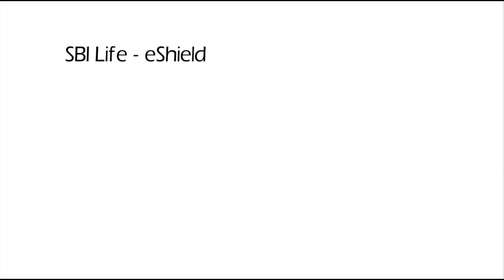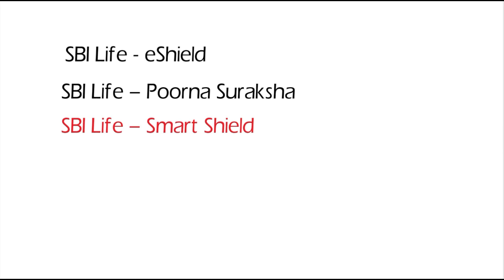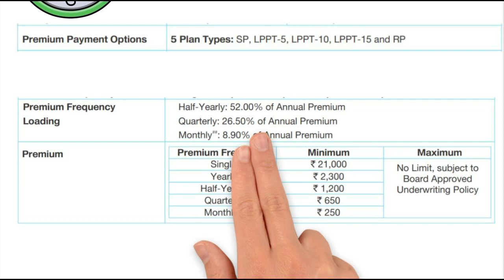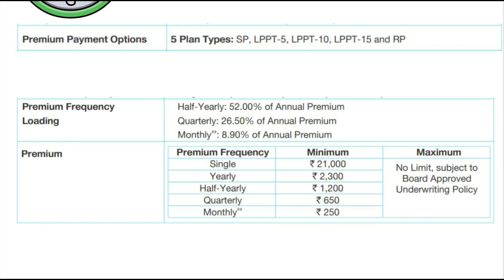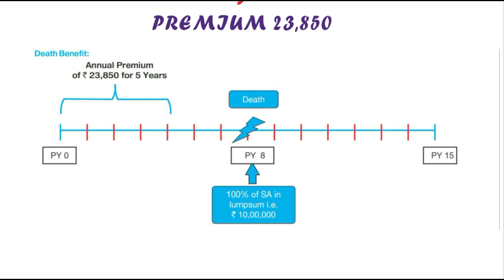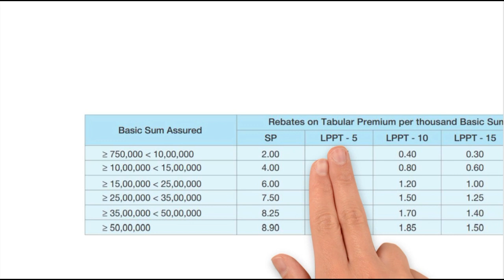Sbi Life Best Selling Term Insurance Policy Smart Swadhan Plus || Insurance Videos In Telugu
Sbi Life Best Selling Term Insurance Policy Smart Swadhan Plus

Founded in 2001, SBI Life is one of the most trusted life insurance companies in India. The company deals in a wide range of life insurance products that include traditional life insurance plans, child plans, pension plans and savings plans, among others.

SBI Life Smart Platina Assure It is a non-linked and non-participating life endowment assurance savings product. It offers guaranteed returns with the advantage of paying premiums for a limited tenure.

SBI Life Shubh Nivesh is an individual, non-linked and participating life insurance savings product that offers insurance cover, income & saving under a single insurance plan.

SBI Life Smart Bachat is an individual, non-linked and participating life insurance savings plan with the LPPT option. It provides required financial assistance to your family and loved ones in case of any emergency.

SBI Life Smart Humsafar is an individual, non-linked and participating life insurance saving plan. It is a joint life insurance plan under which you can insure yourself and your spouse.

SBI Life e shield SBI Life e shield is an online term insurance plan or pure protection plan that provides a wide range of benefits at an affordable premium.

SBI Life Poorna Suraksha is an individual, non-linked and non-participating life insurance pure risk premium plan that comes out with an inbuilt critical illness cover.

SBI Life Sampoorn Cancer Suraksha is a comprehensive cancer insurance plan that comes with a host of features. The plan provides needful support to you and your family to easily go through the difficult times.

SBI Life Smart Shield is a pure term insurance plan which provides complete financial security to your family in case of your demise. It secures your family's financial future against an eventuality.

SBI Life Saral Shield is an individual, non-linked and non-participating life insurance pure risk premium product. The plan provides financial protection to your family.

SBI Life Saral Swadhan + is an individual, non-linked and non-participating life insurance saving product with the return of premium. The plan helps to meet your family's needs in case of an eventuality.

SBI Life Grameen Bima is an individual, non-linked and non-participating microinsurance life insurance pure risk premium plan that provides financial security to your family at reasonable costs.

SBI Life eWealth Insurance is a ULIP product that helps you to secure your family and grow your wealth. The plan also provides required financial cover to your family in case of any eventuality.

SBI Life Smart Insure Wealth Plus is an individual, unit-linked and non-participating life insurance plan. It ensures your family's protection in the case of an eventuality.

SBI Life Saral Insure Wealth Plus is an individual unit-linked and non-participating life insurance product. It is a monthly savings plan, which helps you to build your savings gradually.

SBI Life Smart Wealth Builder offers comprehensive life coverage and enhanced investment opportunity. The plan also offers guaranteed additions, which are based on the policy tenure.

SBI Life Smart Wealth Assure is an individual unit-linked and non-participating life insurance plan. The plan offers market-linked returns along with the life insurance cover.

SBI Life Smart Power Insurance is a unique plan that allows wealth creation with the help of a reasonable premium.

SBI Life Smart Elite is a unit-linked insurance plan that comes out with dual benefits of investment and insurance. It grants useful features that empower great control to manage the investment.

SBI Life Smart Privilege is an individual, unit-linked and non-participating life insurance plan. The plan allows you to grow your wealth with the help of 11 funds and unlimited free switches.

SBI Life Saral Pension is an individual and non-linked participating savings retirement plan. The plan is specifically designed for those who want to stay away from market volatility to have a secure future.

SBI Life Retire Smart is an individual, unit-linked and non-participating pension plan. The plan assists you to secure your future by building a retirement corpus with systematic investments during your earning years.

SBI Life Annuity Plus is an individual, non-linked and non-participating general annuity plan. The plan helps you to enjoy your post-retirement period without any financial worries.

SBI Life Smart Champ is a traditional participating child insurance plan that helps you to secure your child's educational needs.

SBI Life Smart Scholar is a unique child insurance plan that comes out with twin benefits of market-linked returns and life insurance cover.

SBI Life Smart Income Plan is an individual, non-linked participating life insurance plan that comes out with the benefit of regular cash inflow and life cover over a tenure of 15 years.